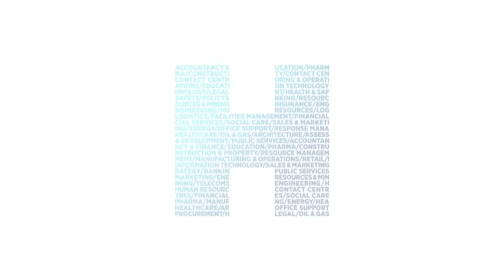Careers at Hays - try our interactive recruitment game, the Hays Challenge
Have you got what it takes to power the world of work? Interested in joining Hays? Take the Hays Challenge, our interactive game and see what it is like to be an expert recruitment consultant

We are Hays, the leading global experts in qualified, professional and skilled recruitment. The c.11,000 people we employ around the world partner with clients and candidates to power the world of work.

Every day our expert consultants help thousands of candidates find their next role, and they also help clients reshape workforces and deal with talent shortages. Last year we placed 77,000 people in permanent jobs and 244,000 people into temporary roles.

What makes Hays unique in the world of specialist recruitment is the scale, balance and diversity of our business model.

The breadth of our expertise by contract type, geography and specialism positions us well to withstand various stages of the macroeconomic cycle and best serve our clients around the world, regardless of the challenges they face. This diversity is unrivalled in our industry today.

We are Hays. Powering the world of work.